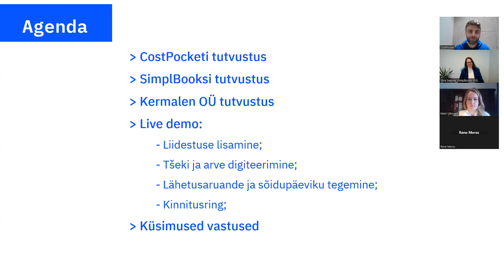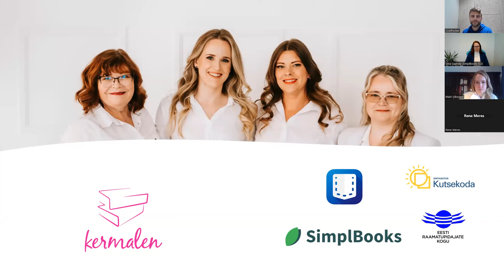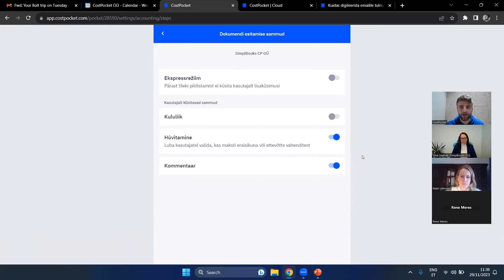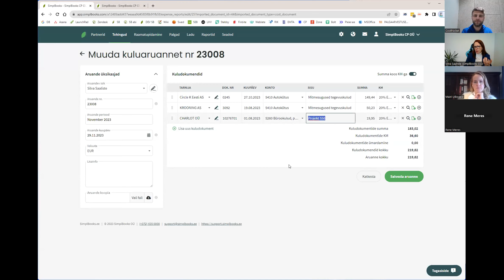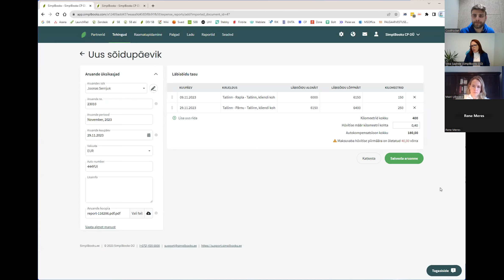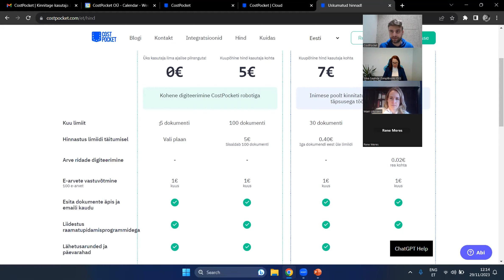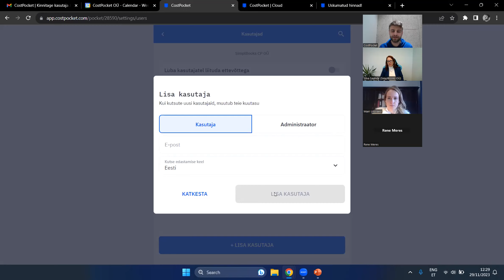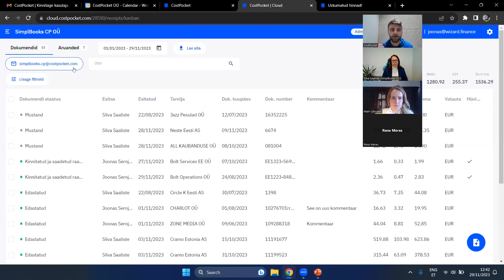SimplBooks ja CostPocket: Vaatame raamatupidamise tulevikku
CostPocketi ja SimplBooksi koos tehtud veebiseminar, mille eesmärk on rääkida raamatupidaja töö efektiivsusest ning aidata ettevõtetel üle minna digitaalsele raamatupidamisele. Alguses tutvustatakse CostPocketit ja SimplBooksi, seejärel jagab Mairi Uiboaed oma kogemusest nende kahe tarkvaraga. Seejärel teeme kogu protsessi läbi:
- edastame tšeki;
- edastame arve emaililt;
- teeme lähetusaruande (koos päevarahadega);
- teeme sõidupäeviku;
- kasutame kinnitusringi;

CostPocket tegeleb kuludokumentide digiteerimisega (arved ja tšekid).
Lisaks on võimalik vastu võtte e-arveid, koostada aruandeid ja pidada sõidupäevikut. Pakume krediit ja deebetkaartide aruandeid ja kinnitusringi.

 / tsekk.ee

0:00 Sissejuhatus
2:27 Agenda
3:27 CostPocketi tutvustus
9:44 SimplBooksi tutvustus
14:15 Kermaleni tutvustus
20:19 SimplBooksi ja CostPocketi liidestamine
25:15 CostPocketi keskkonnad
29:37 Tšeki esitamise seadistamine
31:00 Tšeki esitamine CostPocketi äpiga
32:35 Emailile tulnud arve digiteerimine
37:30 Tšeki ja arve käsitlemine SimplBooksis
45:20 Kulu- ja lähetusaruande tegemine
49:39 Sõidupäeviku koostamine
51:43 Lähetusaruande ja sõidupäeviku käsitlemine SimplBooksis
58:00 Kinnitusring ülesseadmine
1:02:46 Kinnitusringi kasutamine
1:06:12 CostPocketi hinnastamine
1:10:43 Küsimused ja vastused